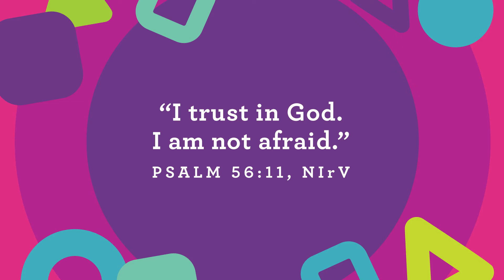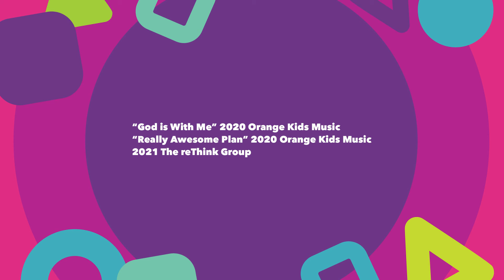LITTLE MOVERS ONLINE // June 13 [pre-school experience]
Today in Little Movers Online we are learning about the walls of Jericho, and how we can trust God's plan!